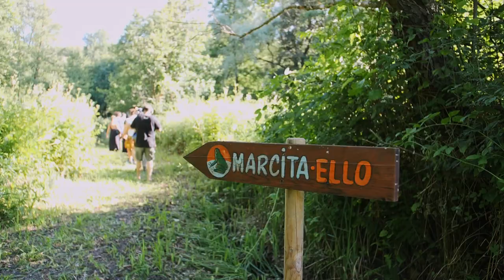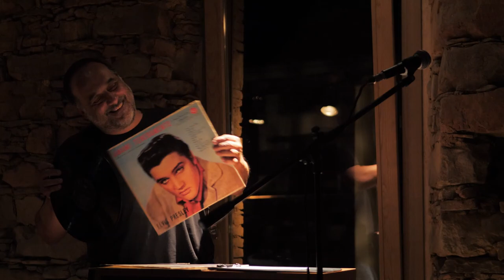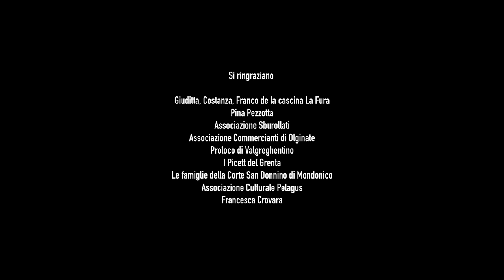Il Giardino delle Esperidi Festival - 19ª Edizione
Compagnie ospiti: Floriane Facchini & Cie, Stefano Cenci, Frosini/Timpano, Dammacco/Balivo, AZIONI fuori POSTO, Bocchi/Scarocchia - Compagnia Teatrale, Fossick Project, Compagnia Teatrale Petra, Gabriella Salvaterra, Is Mascareddas, Camilla Barbarito, Campsirago Residenza, Associazione Fedora, Vittorio Ondedei.

Comuni di Colle Brianza, Olgiate Molgora, Ello, La Valletta Brianza, Sirtori, Valgreghentino, Olginate.

Il Giardino delle Esperidi Festival 2023, organizzato da Campsirago Residenza ha il patrocinio della Provincia di Lecco. La diciannovesima edizione è sostenuta da Fondazione Cariplo nell’ambito del progetto Campsirago e rigenerazione del Monte di Brianza e dalla Fondazione Comunitaria del Lecchese nell’ambito del progetto "Per una Campsirago aperta e accessibile". Media partner dell’edizione 2023 sono La provincia di Lecco, Krapp's Last Post e TrovaFestival.

Video di Luana Giardino

Si ringraziano
Giuditta, Costanza, Franco de la cascina La Fura
Pina Pezzotta
Associazione Sburollati
Associazione Commercianti di Olginate
Proloco di Valgreghentino
I Picett del Grenta
Le famiglie della Corte San Donnino di Mondonico
Associazione Culturale Pelagus
Francesca Crovara